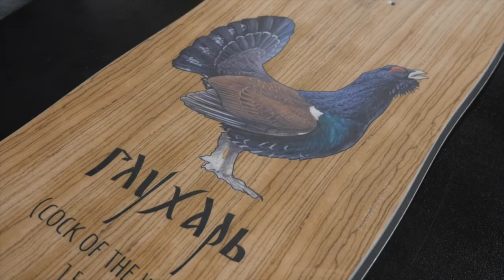Большое интервью с основателем бренда BearPowder Surfs!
Команда Bear Powder Surfs — это команда не профессиональных сноубордистов. Мы родом из Сибири и просто любим горы, катание на доске и все, что с этим связано.

Задача, которую мы поставили при разработке наших досок — убрать все лишнее и оставить только чистое удовольствие от катания. Модельный ряд прост и понятен, выбрав любую доску вы гарантированно получаете All-mountain снаряд, цепкий и маневренный на трассах и легко всплывающий в тоннах свежего пухляка. Единственное решение, которое вам придется принять — как далеко вы готовы зайти. Сноуборд, сплитборд или паудер-серф?

Паудерсерфинг — это отдельная страсть и важная часть концепции нашего бренда. Катание без креплений не для каждого, но попробовать нужно обязательно. Одна маленькая деталь, которая меняет игру, — дополнительная закладная для установки лиша на каждом сноуборде BPS. Сноуборд превращается в паудерсерф за два движения: убираешь крепления, ставишь лиш и поехали!

До запуска в серию каждая модель проходит жесткие тесты с самых разных условиях. Долгие и тяжелые походы, это то, что любим мы и то, что обязательно должны выдерживать наши доски. Честная цена и высокое качество сноубордов нам обеспечивает фабрика, а сибирские корни бренда мы сохранили в небольшом крафтовом производстве, на котором мы делаем наши сноусерфы.

Ты можешь стать частью истории отечественного фрирайд-сноубординга, вступай в семью BearPowderSurfs — тебе здесь рады!